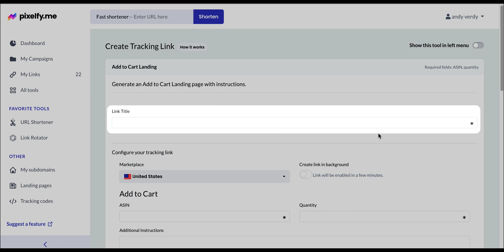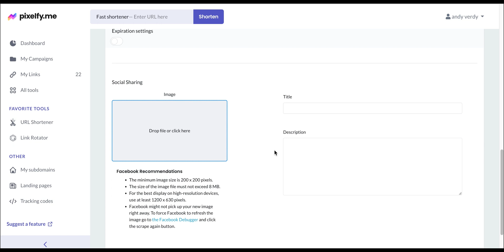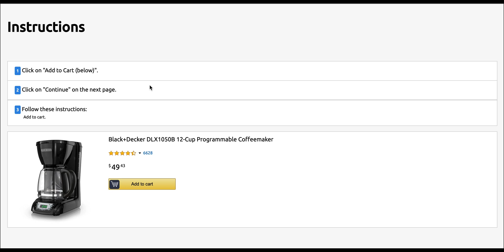Add-to-Cart- Landing Page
A Landing Page available for adding my product to the customer’s cart? Yes! ✅

This Amazon Super URL redirects ➡️ users to a Landing Page with instructions on how to add a product to the cart!

⭐️ Pro tip: You can customize the instructions shown on the Landing Page.